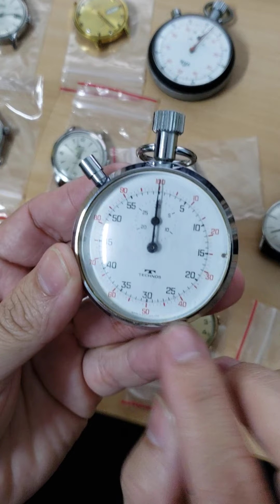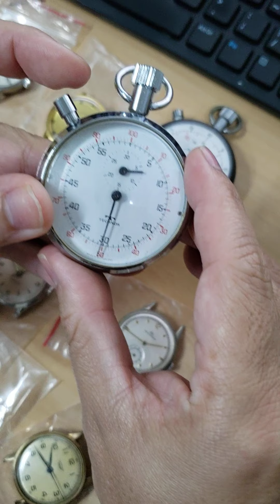Antigos suíços Longines , Movado , Tissot , Technos , Fortis , Mido , Millus , Baylor , Mondaine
➡ ESTAMOS NO FACEBOOK:
⤵PAGE DO VICTOR⤵ :

Equipe ALTARELOJOARIA